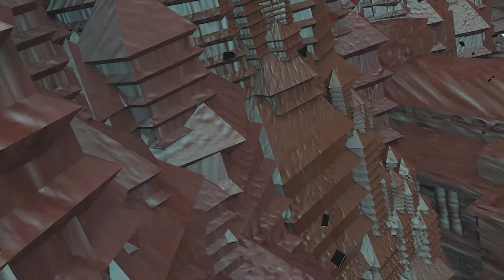CITY OF ILLUSIONS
DÕ YOU WANT TO
LIVE IN A CITY
FULL OF
ILLUSIONS
I DON'T. -///
Ты живешь в городе, который влияет на тебя, меняет тебя. Можно жить в большом городе с бешеным ритмом жизни и изматывать себя в суете. Можно жить в маленьком городе с меньшими возможностями и требованиями к самому себе, но в размеренном, не выматывающем режиме. Что выбирать, когда выбор есть? Где есть иллюзия того, чего ты желаешь, а где её нет?
Я попытался передать то, что творится в голове, когда загружаешь себе голову этими вопросами.

-- The city you are living in can’t not influence your attitude. If you have an opportunity to choose a city or a country where you want to live, what it would be?
Problems of a big city are obvious: overcrowded population and intense rhythm of live.
Opposite to these is a small city with its calm way of living but also with less opportunities and with risk of not to open yourself and your potential fully.
But no matter what I'm going to choose I would not love to live in an illusion of surrounded houses.

tools